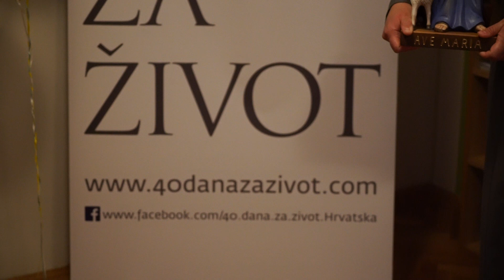Otvorenje "Centra za život" u splitskom Velom Varošu